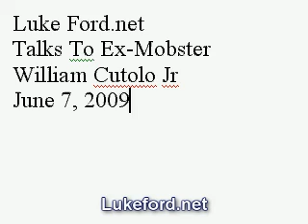Luke Ford Interviews Ex-Gangster William Cutolo Jr IV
HereÃ¢â‚¬â„¢s the Wikipedia entry on BillÃ¢â‚¬â„¢s dad: "William Cutolo (June 6, 1949 Ã¢â‚¬â€œ May 26, 1999 Bay Ridge, Brooklyn), also known as "Billy Fingers" and "Wild Bill", was a Brook